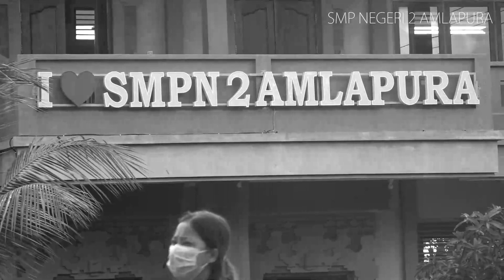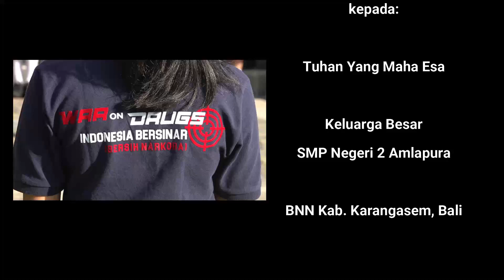SMP NEGERI 2 AMLAPURA : MARS BNN (Badan Narkotika Nasional) Tahun 2022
Memeriahkan HUT BNN ke-20 ,  SMP Negeri 2 Amlapura mempersembahkan Mars BNN yang dinyanyikan oleh siswa spendapura. Semoga dengan menggelorakan Mars BNN dapat menjadi salah satu alternatif dalam menginformasikan bahayanya Narkoba.

"War on Drug" Mengabdi Menuju Indonesia Bersinar

terimakasih